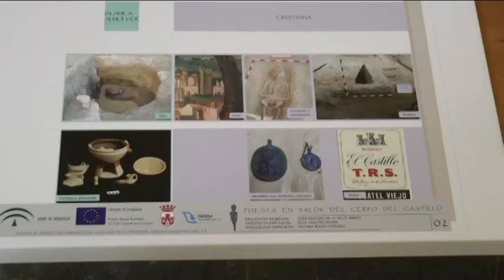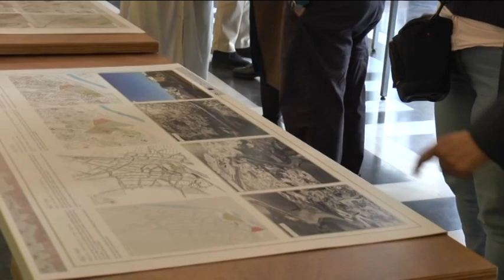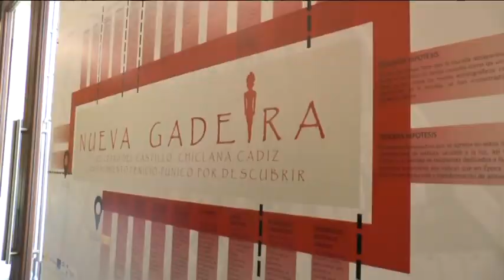PROYECTO YACIMIENTO FENICIO NUEVA GADEIRA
Abierta al público la exposición de puesta en valor del proyecto “Nueva Gadeira”, yacimiento fenicio en el Cerro del Castillo. La exposición pretende divulgar el que, junto con Sancti Petri, se considera el punto de Chiclana más estratégico de la historia de la ciudad,